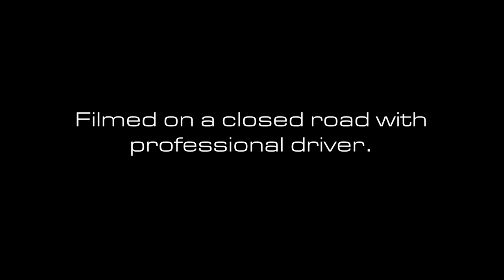COBB Tuning - Titanium Cat-Back Exhaust for Subaru GR Hatch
Have a listen to the COBB Tuning Titanium Cat-Back Exhaust for the 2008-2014 Subaru WRX and STI Hatchback.